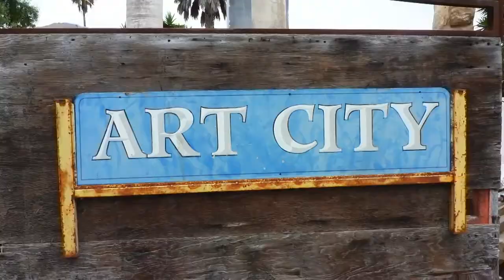The Creative Community 2.0 Peggy Ferris